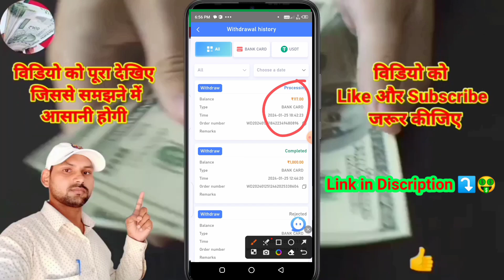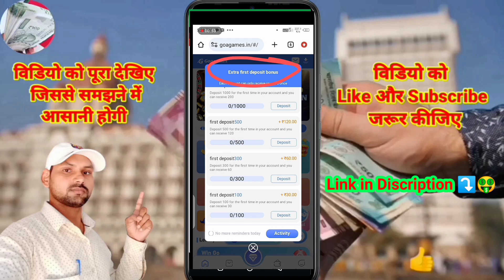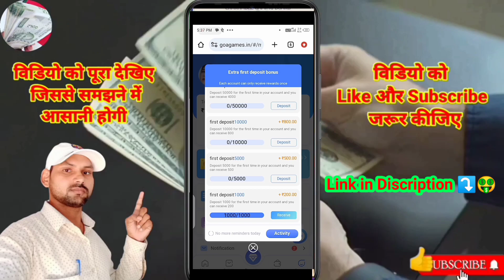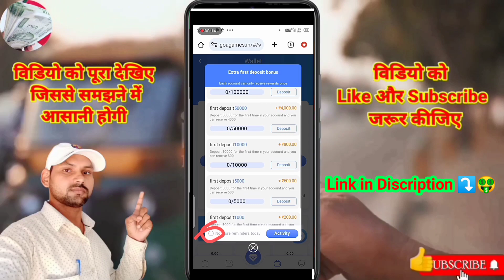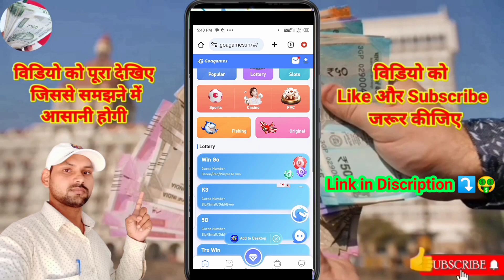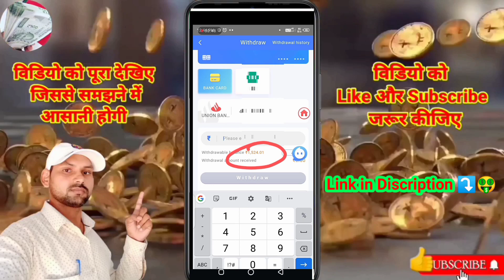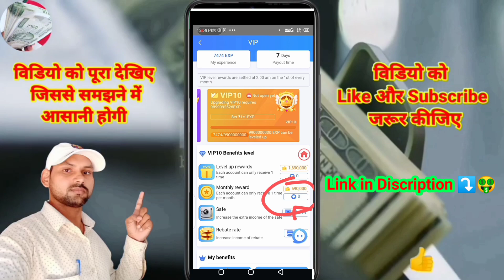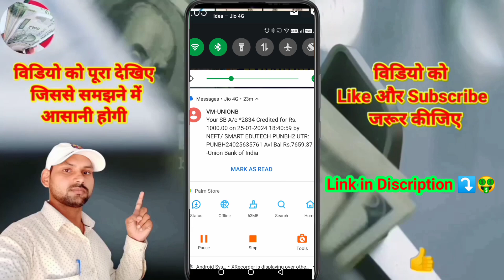goagame me new registation new earning app 2024 /best earning app/goa games trick,goagames win trick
new earning app 2024 /best earning app / goagame goa games hack, goa games trick,goa games win trick

हमसे जुड़ने के लिए यहां क्लिक करे

paytm,apps,cash,earning,make money online,new paytm cash earning app
2024 Best Earning App || Earn Daily500 || Best Part Time Job In Mobile || Work From Home
Top New Earning Apps 2024 Today Free PayTM Cash | Best Paytm Cash Earning Apps 2024, Earn up to 2000/- per day, on your mobile phone.
ab kamao apne mobile phone se, apne free time me, apne ghar baithe kre.

➡Free bank withdraw income
Earning App,
Paytm Cash,
Angel One Online Trading App,
New trading Video,
Best earning App,
phonepe
paytm,
apps,
cash,
earning,

 earning ideas, free income idea, Free me income, free mobile app, free website,
how to earn from blogging, best blogging ideas, genuine blogging tricks, blogging tricks, greatest income ideas,
free me income, My first vlogs, good earning job, good earning part time app, best part time income application, genuine part time income app, genuine jobs, best income ideas, best earing ideas,
genuine earning mobile app, unique income ideas,
jobs in haryana jobs in punjab

A Disclaimer 2 - Play, Compete & Win. Experience the thrill of winning.